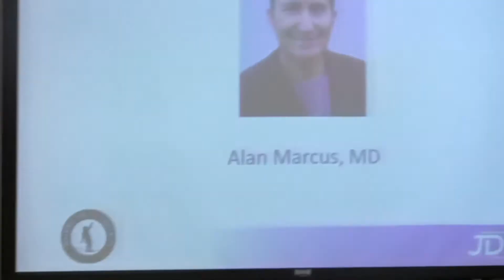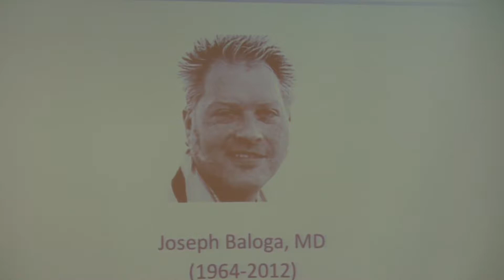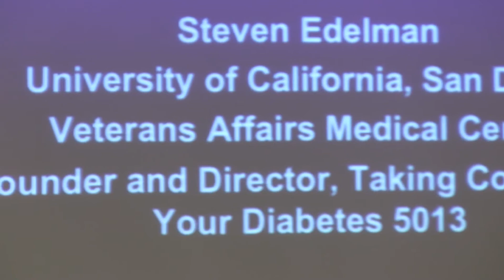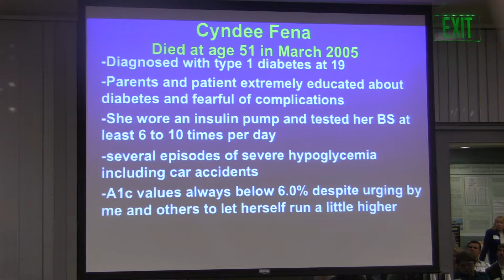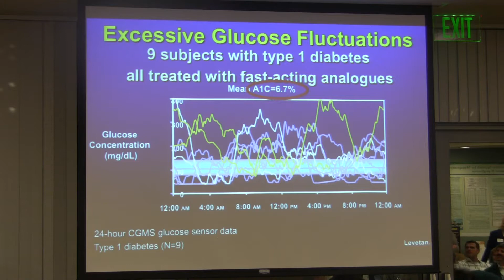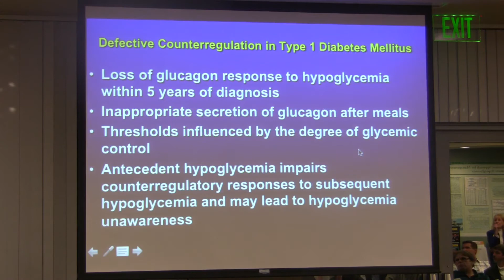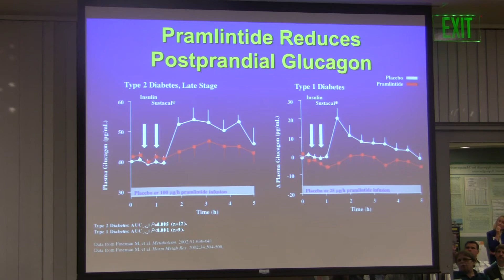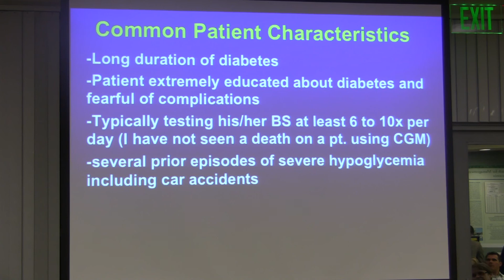Walking the T1D Tightrope: Hypoglycemia Unawareness Part 1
Inaugural JDRF Orange County Adults T1D Walking the T1D Tightrope Event - Monday, Dec. 3, 2012, Allen Diabetes Center at Hoag Memorial Hospital,